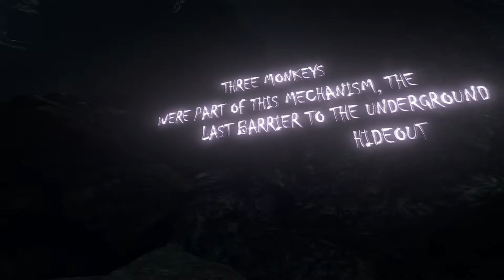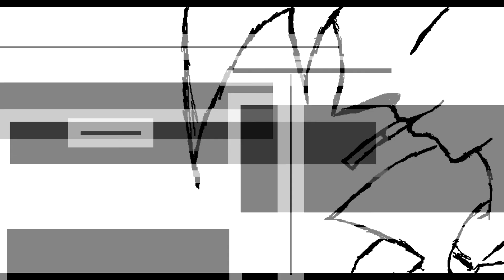Nero: Nothing Ever Remains Obscure (Part 2)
Graphically beautiful, Nero is a game that discusses some deep topics about love, depression and loss. We're going through a blind Let's Play so join me as we walk through this stunning world and try to find out the secrets behind it.